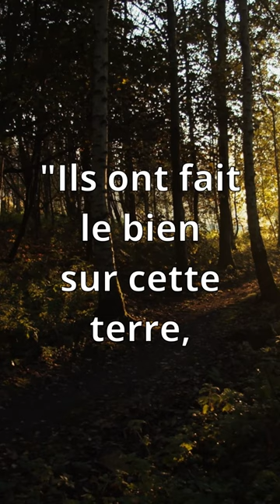😈 MAIS POURQUOI EST-IL AUSSI MÉCHANT ?!? 😱 "Les Chants de Maldoror" Lautréamont - Citation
Coucou @LeHussard 😉

📚 Acheter le livre en soutenant la chaîne ?

Des classiques littéraires dans vos écouteurs ?

Pour me soutenir et recevoir une histoire originale tous les dimanches à midi dans votre boîte mail, rendez-vous sur ma page Tipeee
Un grand merci à tous les contributeurs qui soutiennent déjà mon travail.